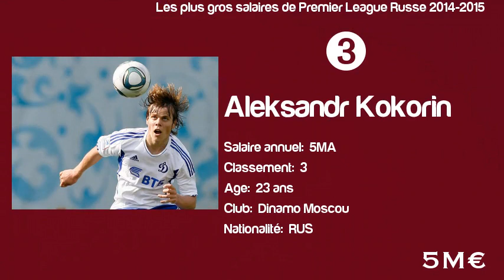Les plus gros salaires de Premier League Russe 2014/2015